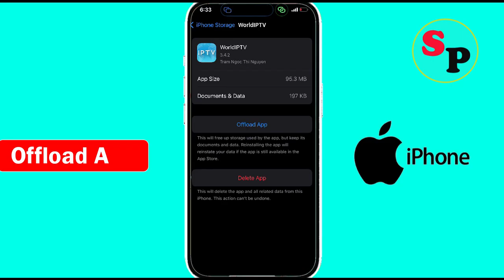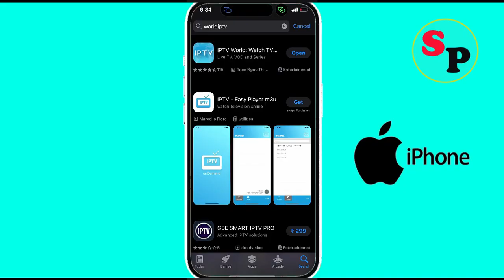Fix IPTV World App Not Responding Problem on Ios ( iPhone )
In this video tutorial, i will show you how to Fix IPTV World App Not Responding Problem on Ios. Just Follow the instructions to fix this issue.

How to Fix IPTV World App Not Responding Problem on Ios
Solve IPTV World App Not Responding Problem on iPhone
IPTV World Keeps Stopping Error on iphone
Solve IPTV World Keeps Crashing problem solved...
Not Responding Error on IPTV World problem